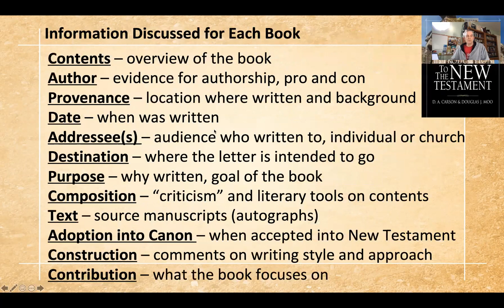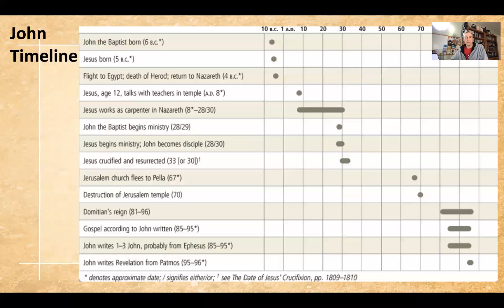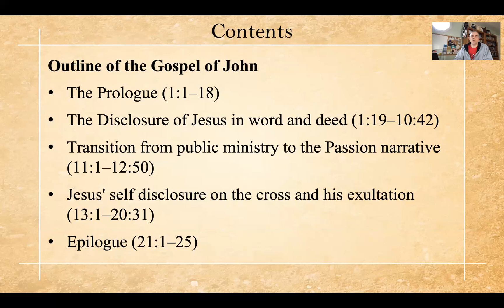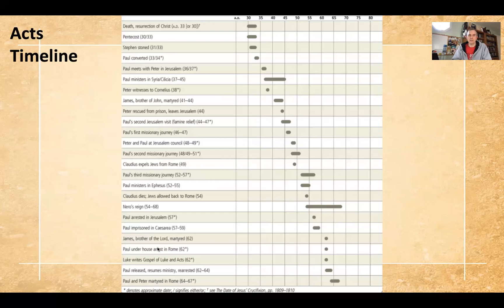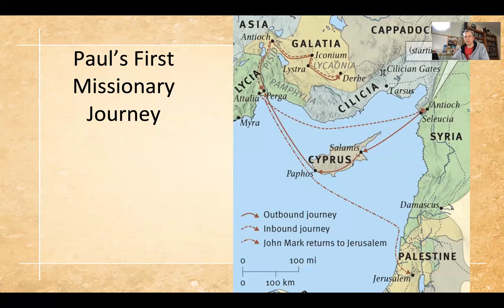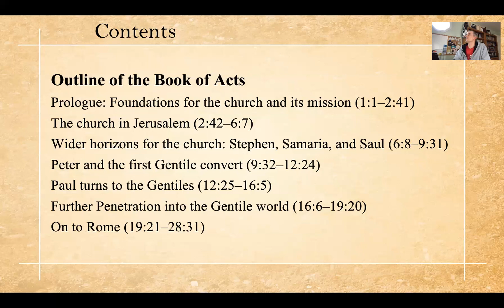nt survey 05a